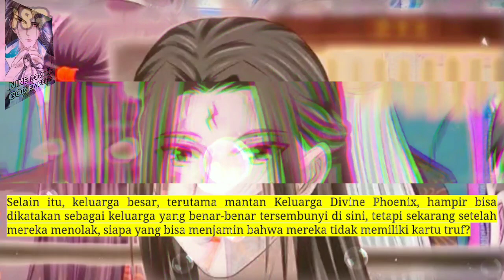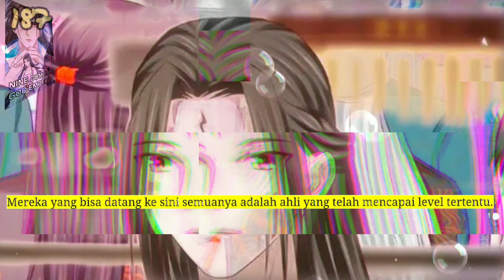Sembilan Domain Kaisar Dewa season 187